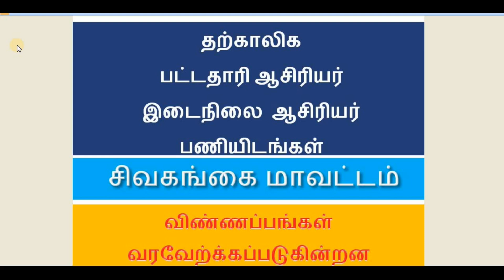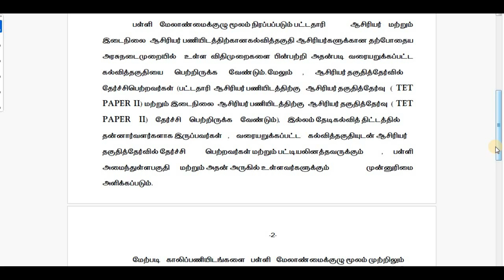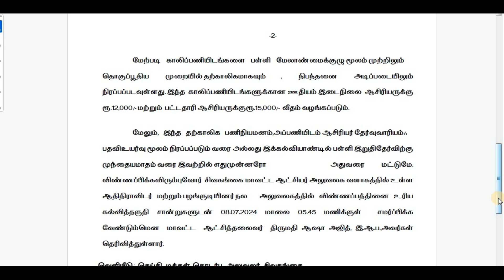தற்காலிக ஆசிரியர் பணியிடங்கள் /TEACHERS/ADW/SMC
teachers
Application link (pdf)